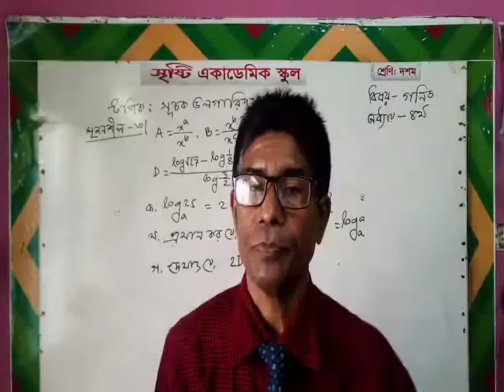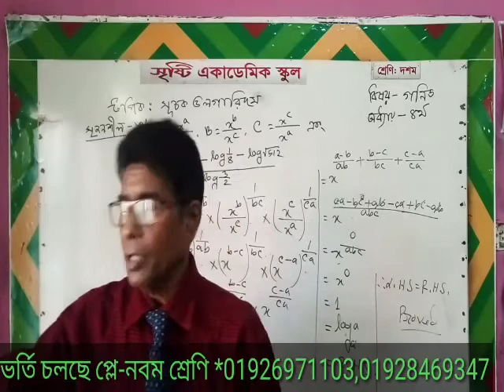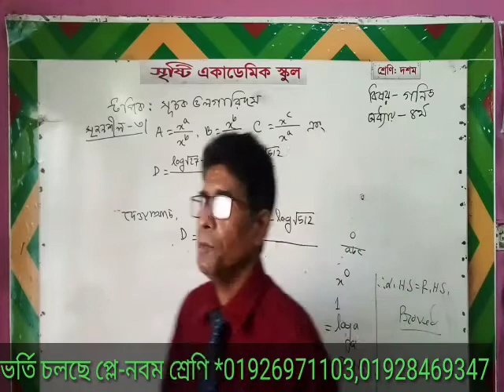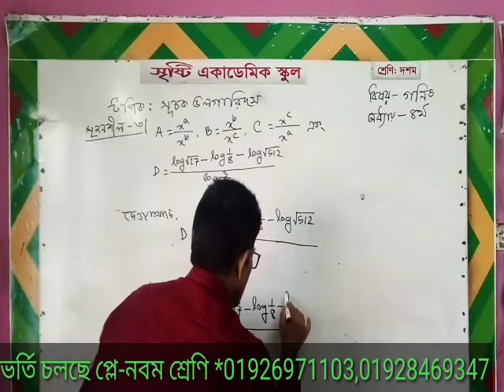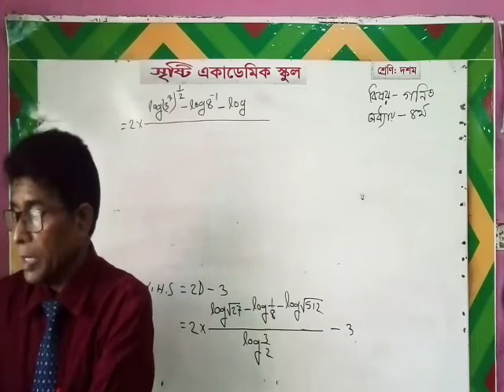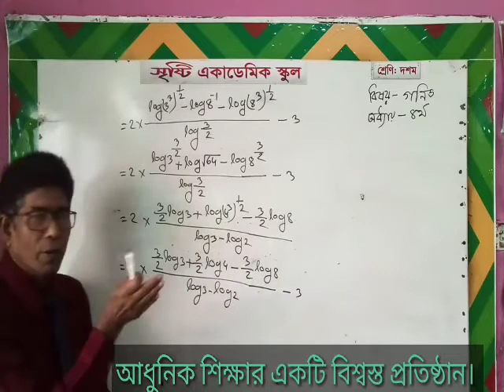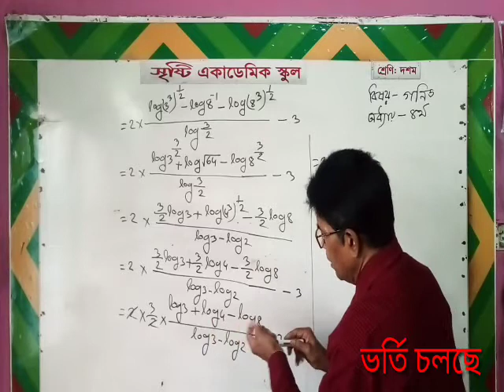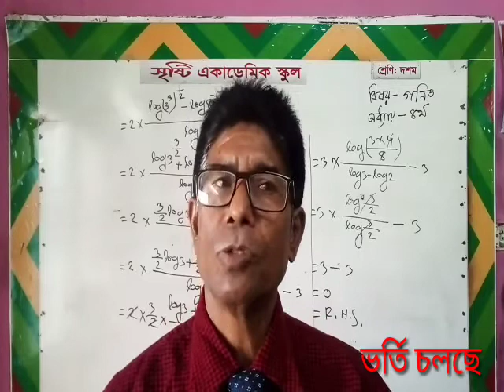গোপেশ্বর গোপ, নবম দশম শ্রেণি, সাধারণ গণিত, চতুর্থ অধ্যায়- সৃজনশীল-৩.